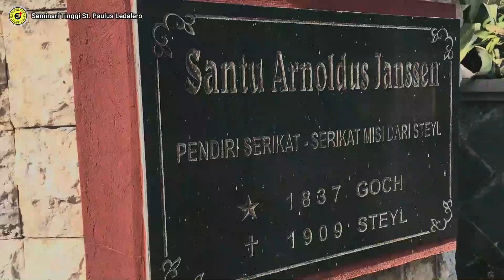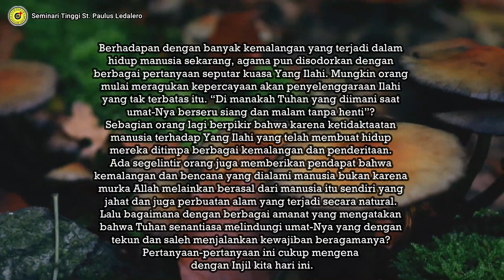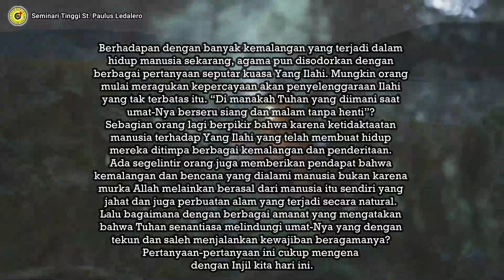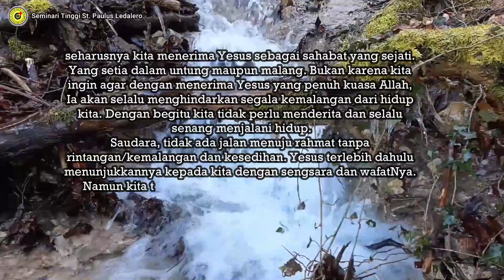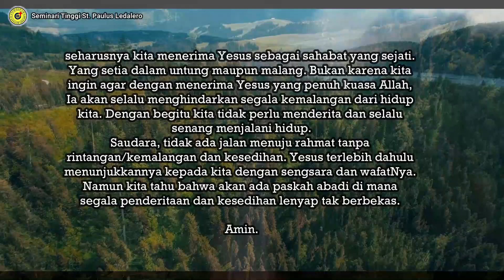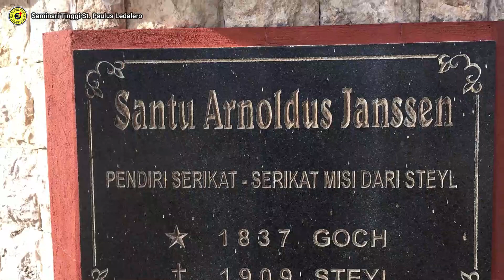KEMALANGAN HIDUP: BERKAT ATAU KUTUK? (Kamis, 15 April 2021) Renungan Harian Frater SVD Ledalero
Renungan: Fr. Eman Keban, SVD
Pengisi Suara: Fr. Morghan, SVD